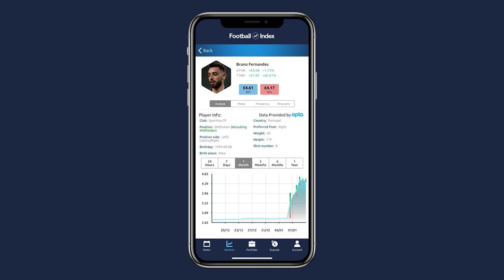#5 | ONES TO WATCH | FOOTBALL INDEX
Episode #5 of 'Ones to Watch' hosted by Alan McInally and Emma Jones with Football Index.

This week's featured players include reported Manchester United target Bruno Fernandes, Southamption striker Danny Ings and Arsenal forward Pierre-Emerick Aubameyang.

Football Index is the stock market for buying and selling shares in footballers, with price changes based on their performance on the pitch, but also in the media.

Sign up for an account today and take advantage of their 7-day £500 money-back guarantee offer

(New customer offer T&C's apply 18+ begambleaware)